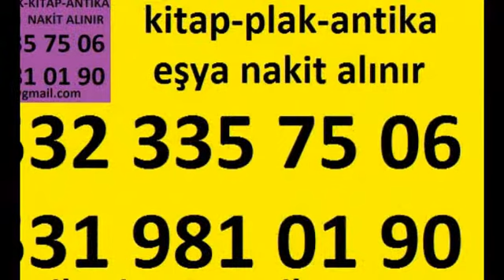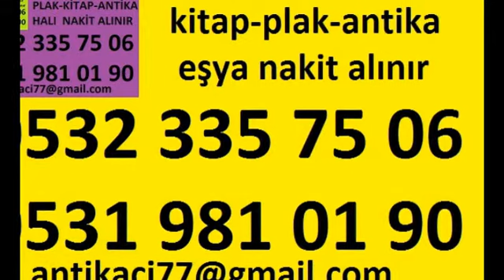ŞİŞLİ ESKİŞEHİR 2.El KİTAP ALANLAR ANTİKA EŞYA ALANLAR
ŞİŞLİ ESKİŞEHİR KİTAP Alanlar 2.El ŞİŞLİ ESKİŞEHİR KİTAP Alan Yerler Roman Hikaye Şiir Kitabı Ansiklopedi Dergi Alanlar Gazete Alım Eski Eşyalarınız ŞİŞLİ ESKİŞEHİR KİTAPlarınız , Plaklarınız , Avizeleriniz , Halılarınız , Antika Eşyalarınız , Gümüşleriniz , Bakırlarınız , Klasik Mobilyalarınız , Komple Eski Ev Eşyalarınız Adresinizden Değerinde Alınır